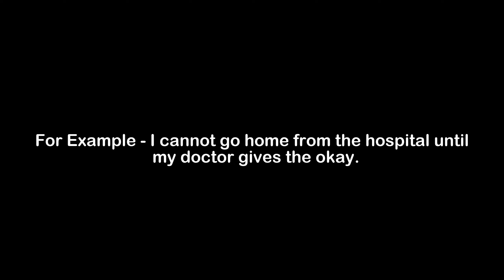What is the Meaning of Until | Until Meaning with Example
In this video, we have talked about the meaning of Until with an example of Until.

Meaning of Until - Until means before (a specified time)

Example of Until - I cannot go home from the hospital until my doctor gives the okay.

1) Until Meaning
2) What is the meaning of Until
3) Until meaning with example
4) Until definition with example
5) Until pronunciation
6) Meaning of Until in English
7) What does Until means?